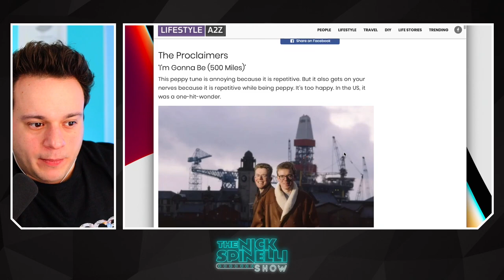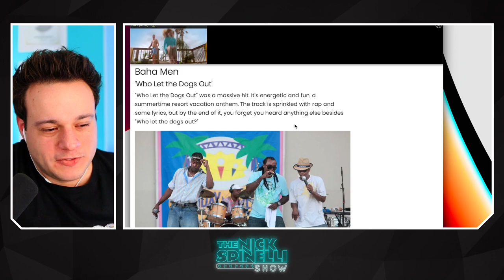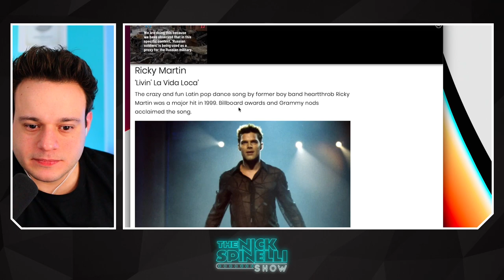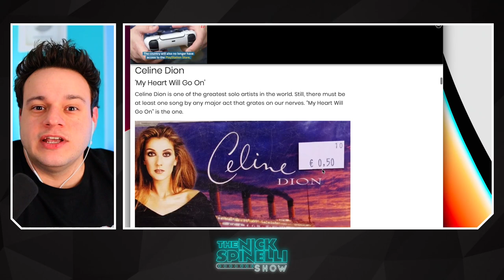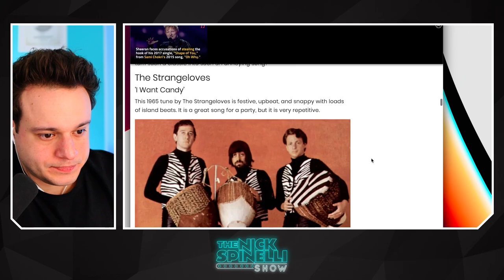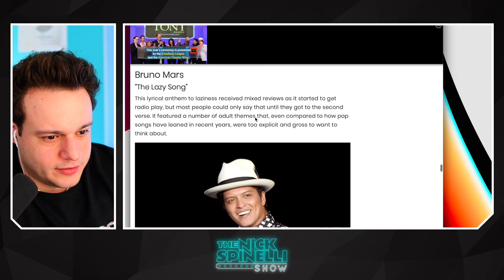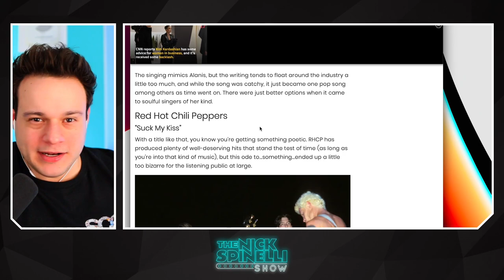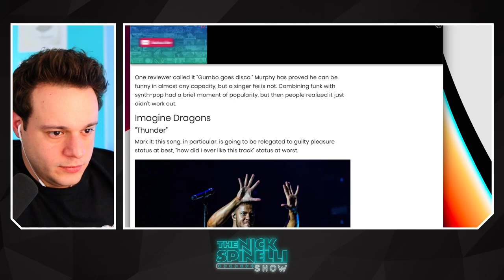Most Annoying Songs - Do You Play These?!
Most Annoying Songs - Do You Play These?! Let's go through the list together!

Send Mail to:
Nick Spinelli
1370 S. Main Road PMB# 1114